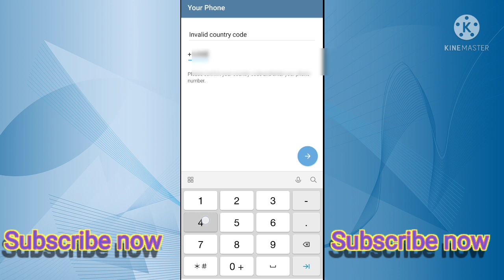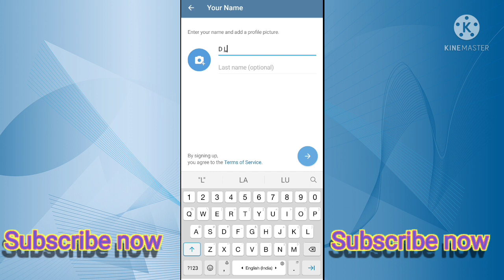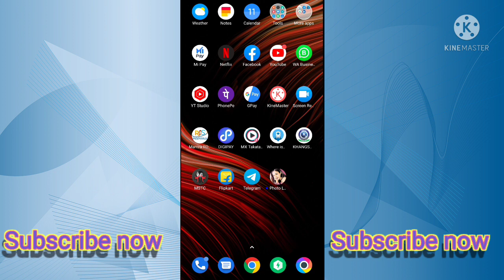How to create a new telegram account.2021 || टेलीग्राम अकाउंट कैसे बनाएं 2021||TECH GURU, BY DL BABU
jisse aane wali video pahuche aap ke pass sabse pahle.

Milte hai agli video me tab tak ke liye________---

Jay hind 🙏🙏🙏🙏🙏🙏🙏🙏🙏🙏🙏🙏🙏🙏🙏🙏🙏🙏🙏🙏🙏🙏🙏🙏🙏🙏🙏🙏🙏